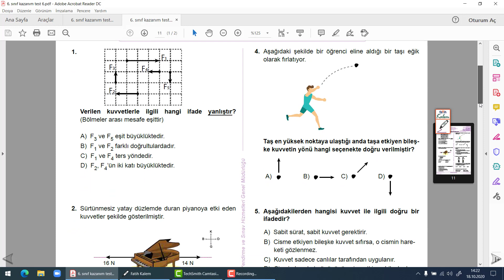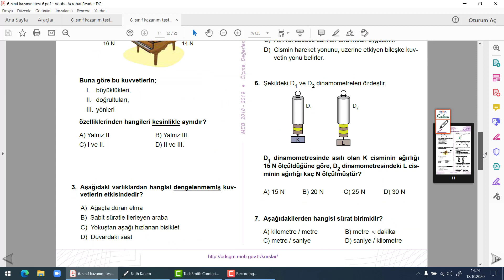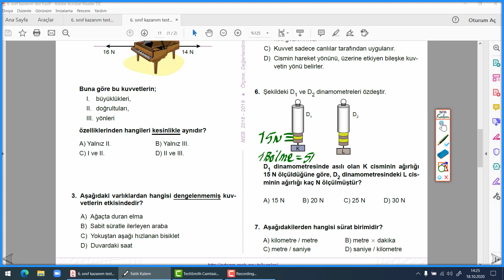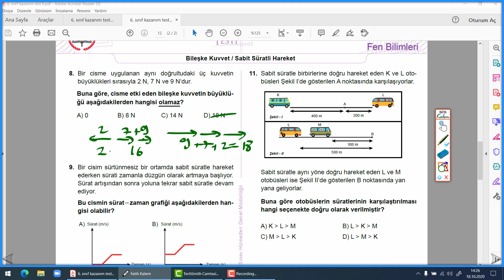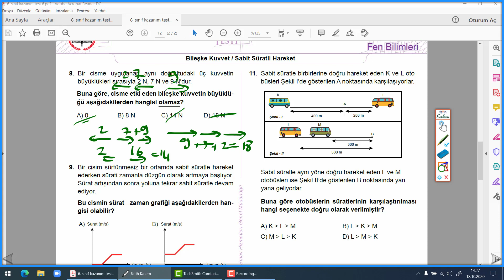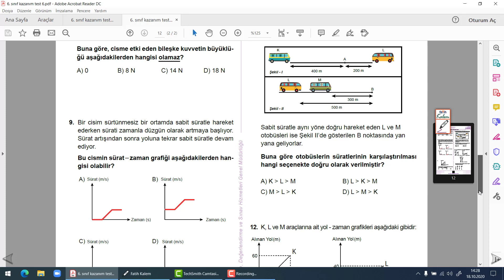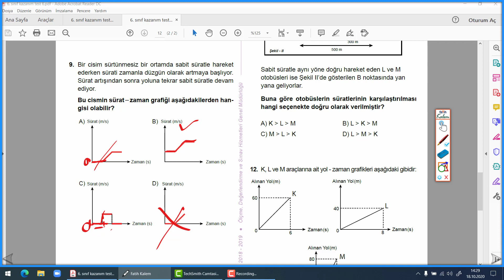BİLEŞKE KUVVET VE SABİT SÜRATLİ HAREKET SORULARI 6. SINIF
fen bilimleri
burhan ışık
6. sınıf BİLEŞKE KUVVET VE SABİT SÜRATLİ HAREKET
bileşke kuvvet 6. sınıf soru çözümü
sabit süratli hareket soru çözümü 6. sınıf
6. sınıf fen bilimleri kazanım testleri
bileşke kuvvet ve sabit süratli hareket soruları 6. sınıf
bileşke kuvvet nasıl bulunur soru çözümü 6. sınıf